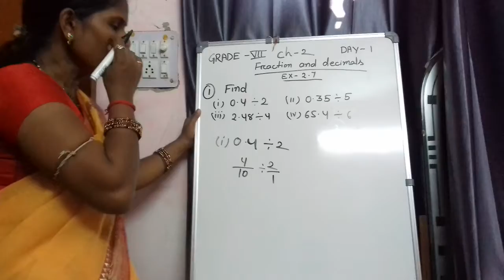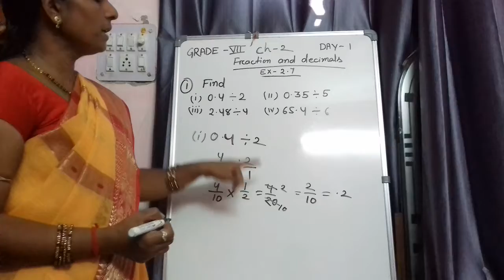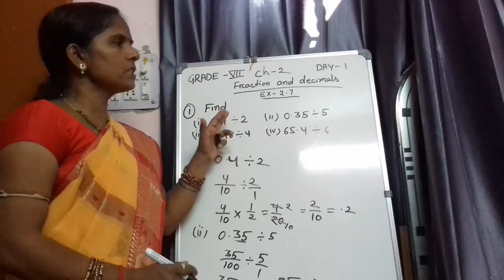Class 7th ch 2 ex 2.7 ncert math by Jyotshnarani swain (July day 1 )